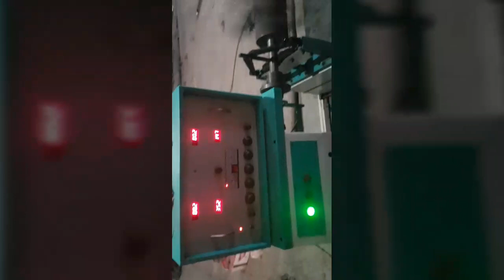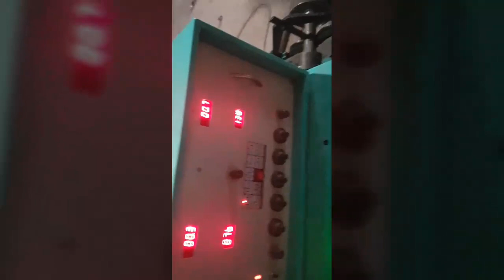Paddy chopper ਨਵੀਂ ਤਕਨੀਕ ਨਾਲ ਤਿਆਰ ਕੀਤਾ ਗਿਆ ਹੈ 9814767091 9814777698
APPROVED FOR SUBCITY
 ਇਹ ਫਸਲ ਦਾ ਕੁਤਰਾ ਕਰ ਕੇ ਉਸ ਨੂੰ ਖਾਦ ਦੇ ਰੂਪ ਵਿੱਚ ਬਦਲ ਦਿੰਦਾ ਹੈ ਅਤੇ ਇਸ ਨਾਲ ਜਮੀਨ ਹੋਰ ਅਪਜਾਉ ਹੁੰਦੀ ਹੈ